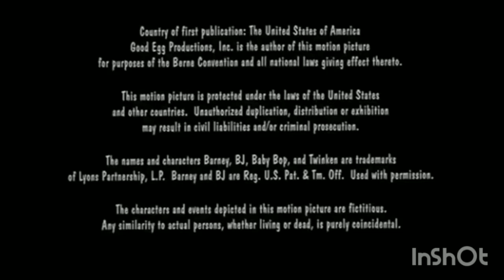Buena Vista Pictures Distribution/Walt Disney Pictures (1998) (For LogoManSeva)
Taken from the end of "Barney's Great Adventure" (1998) if Disney released it instead of Polygram Filmed Entertainment